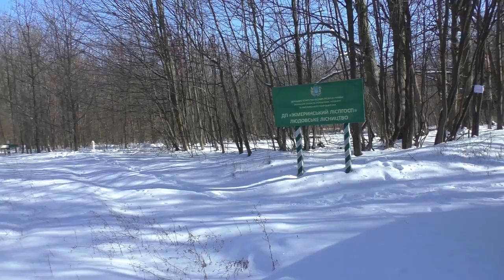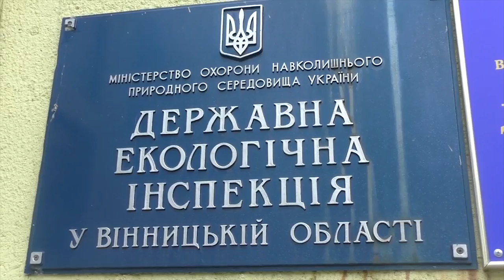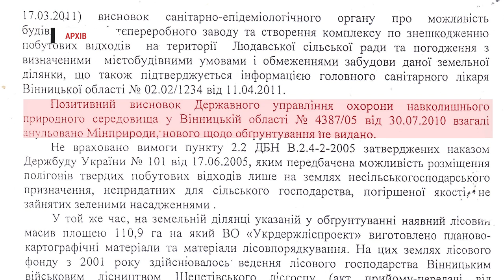ЕКОЛОГІЧНЕ ЛИХО ВІННИЧЧИНИ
Жителі села Людавки та прилеглих сіл Жмеринського району вийшли на чергову акцію протесту в захист свого майбутнього. Адже міська рада Вінниці запланувала будівництво сміттєпереробного заводу на території  лісу. Люди були вимушені перекрити трасу міжнародного значення Вінниця-Могілів-Подільський-Кишинів заради свого майбутнього та майбутнього їх дітей та онуків.